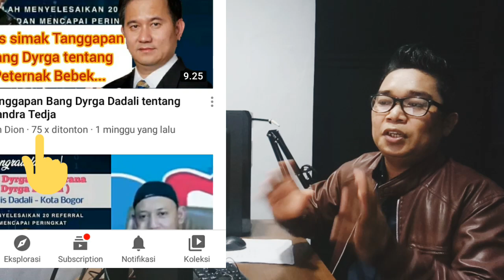Benarkah Terjadi Perdebatan Pak Tua Dengan Leader Vtube?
Video ini memberikan sanggahan seputar video pak Tua yang di unggah beberapa hari yang lalu.